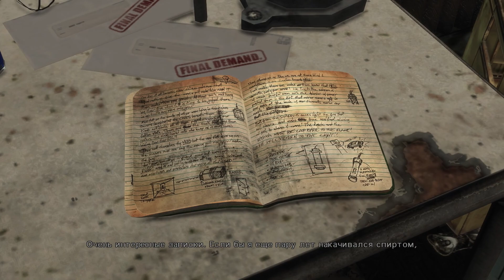Max Payne 3 #4 - Купить выпивку мне может кто угодно